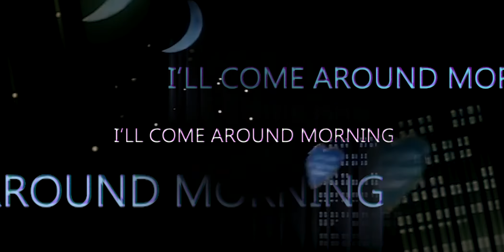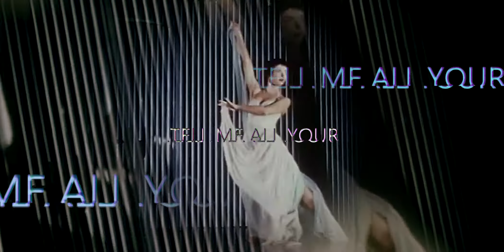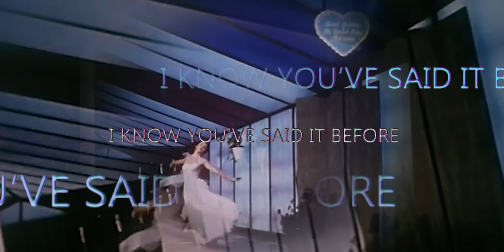Pat Mac: Sleep (Official Music Video)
The official lyric video for Pat Mac's song 'Sleep' - available on all streaming services

Director / Editor: Patrick McFadden